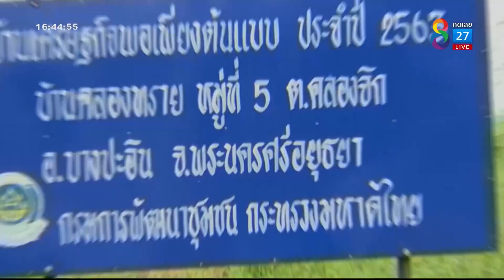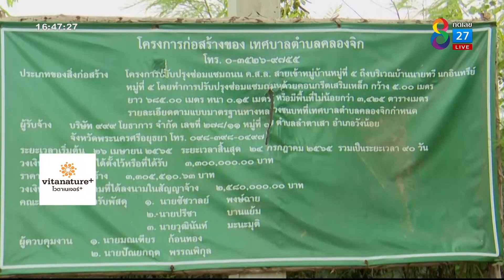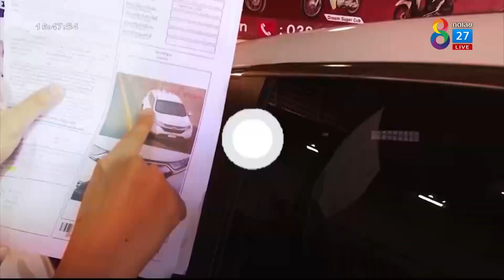อย่างนี้ก็ได้เหรอ : มืดมิด! ถนนไร้ไฟทาง ลำบากตั้งแต่รุ่นพ่อ | คุยข่าวเย็นช่อง8 | 30 ก.ค. 65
เวลาจะเข้าบ้าน แล้วซอยบ้านไม่มีไฟทางรู้สึกยังไง? พาไปดูซอยนี้ที่ จ.พระนครศรีอยุธยา ไม่มีไฟทางใช้กันมา 70-80 ปีแล้ว น้องเดียร์ เกสรา บัวลอย พาไปติดตามใน อย่างนี้ก็ได้เหรอ